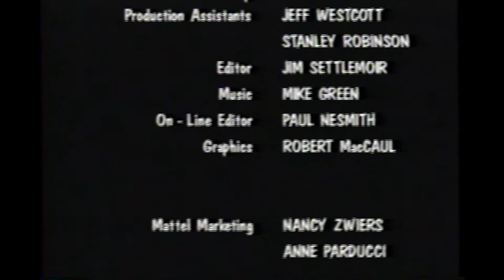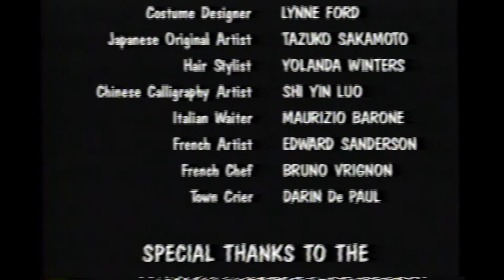[VHS] Barbie Birthday Party at Walt Disney World Epcot '94 (1994)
From box:
It's Totally Cool! It's Totally Incredible! It's a Barbie Birthday Party!
Celebrate with Barbie and her friends at the new live Barbie Show at Epcot. Plus, see an exciting preview of new 1994 Barbie  dolls and fashions.

Celebrate with Barbie and her two totally hip friends, Lisa and Stephanie. They'll take you on a worldwide adventure through Walt Disney World Epcot '94, and go behind the scenes to experience the making of the fabulous new live Magical World of Barbie Stage Show. Without ever leaving Epcot, Lisa and Stephanie have fun with piñatas in Mexico, origami in Japan, pasta in Italy, and more! You'll meet friends from all over the world who send along special birthday wishes for Barbie. Wow! It's time to get ready for the Barbie Stage Show. Lisa and Stephanie will take you backstage where you'll experience everything from set building to hair styling. What's more,  you'll actually see Barbie and her friends dancing and singing in great costumes in an exciting sneak peek of the new show.

You'll love every action-packed minute! Happy Birthday Barbie!